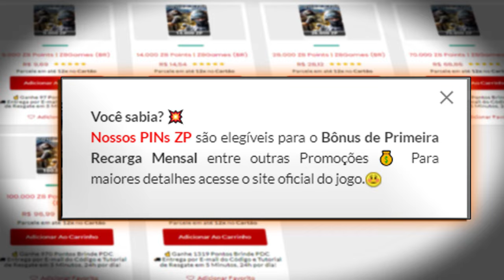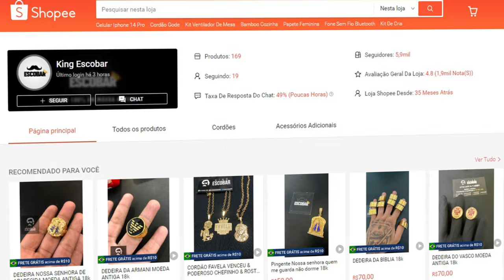Puxei a arma de burro pra carregar outros burros😣21KILLS